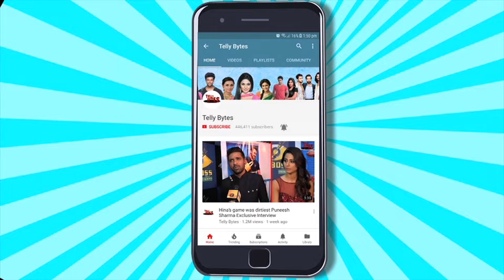Laughter Chefs Stree 2 Special With Shraddha Kapoor | Karan Arjun Nia In SPOOKY Look,Jannat In Saree